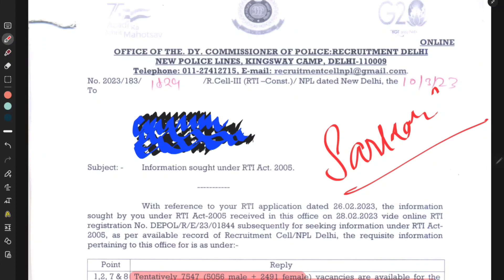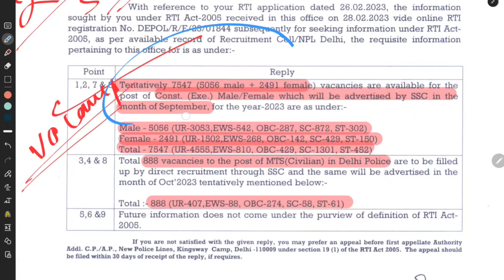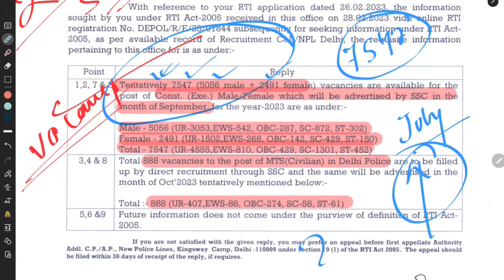Delhi Police Constable 2023 Notice | 8000+ Bumper Vacancy Details | RTI Reply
Delhi Police Constable 2023 Notice | Bumper Vacancy Details | RTI Reply